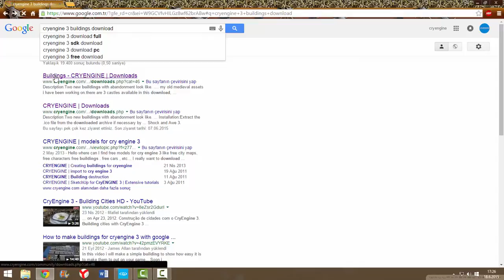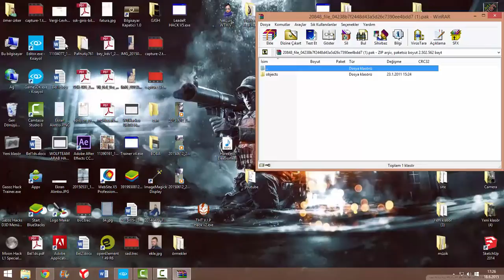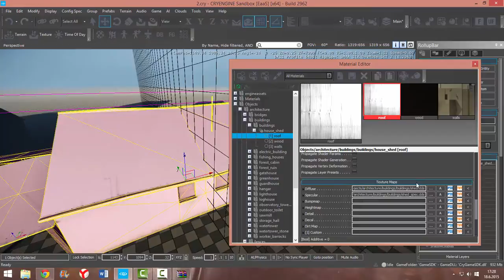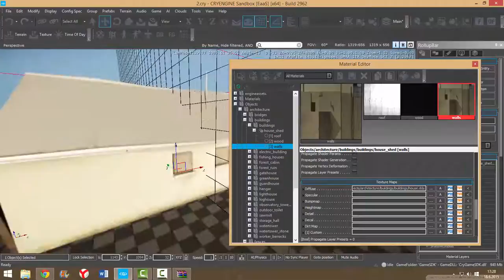CRYENGİNE 3 ders 14 obje aktarma